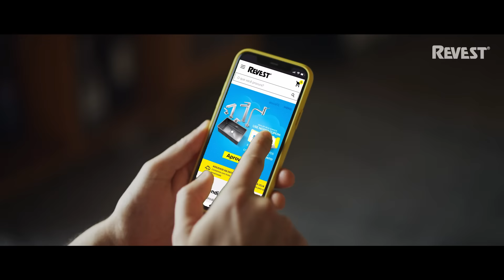Revest Acabamentos - Aqui todo mundo pode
Você é do tipo que prefere ver o produto na loja física ou não abre mão da comodidade de comprar online? Bom, não importa, com a Revest todo mundo pode aproveitar muita qualidade e todas as ofertas imperdíveis, seja na sua ou na nossa casa! 💛